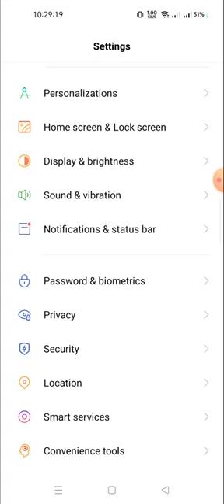how to change the loch screen password in realmi 10 pro 5G